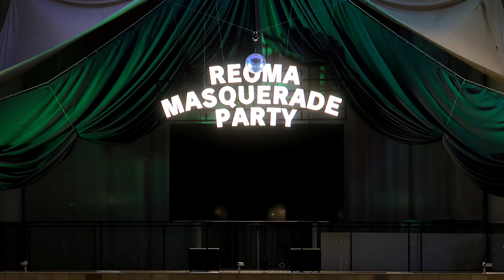NEWレオマワールド「仮面舞踏会」(2022/10/29/19:00)①